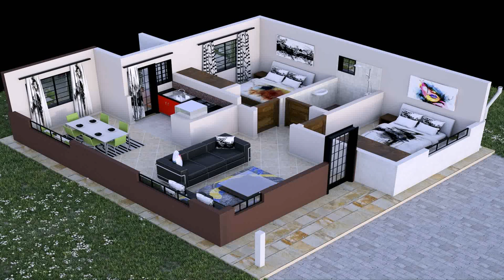Low Budget Modern 3 Bedroom House Design In Kenya - Gif Maker DaddyGif.com (see description)